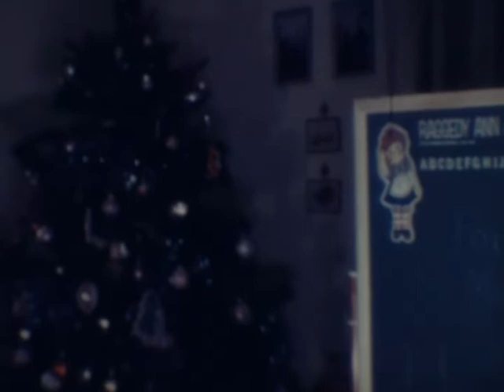1974 Christmas at DeFelices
Supp and DeFelice family Christmas at DeFelice's Pine Street house